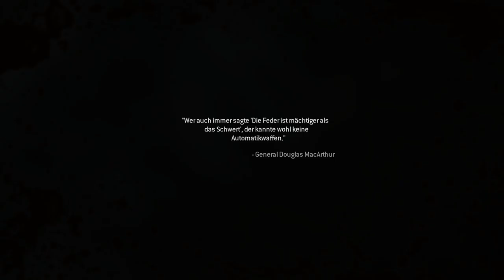Erfolg Mensch gegen Maschine Modern Warfare .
Erfolg leicht zum verpassen . Und auf Veteran unmöglich .